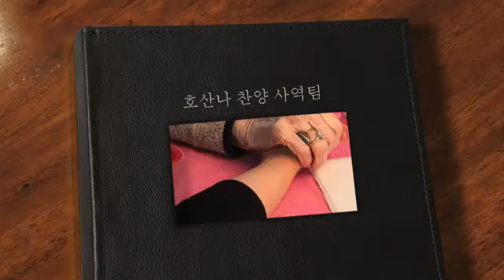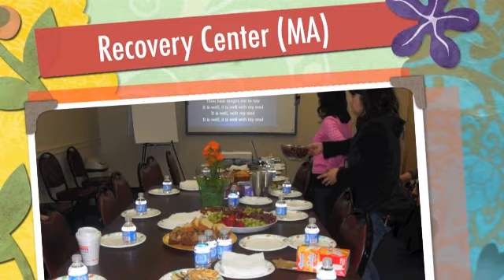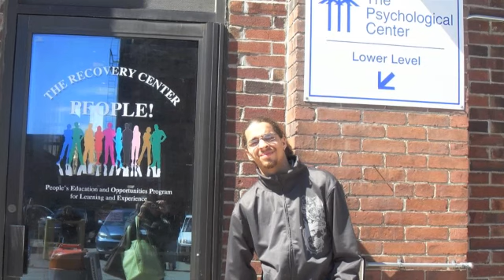호산나 찬양 사역팀 2011